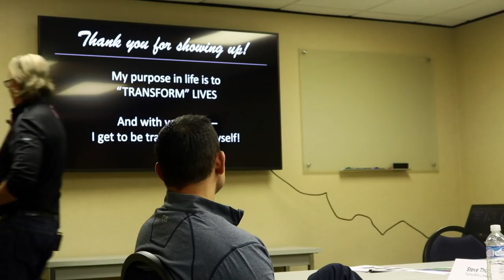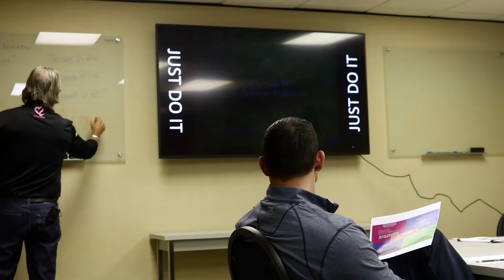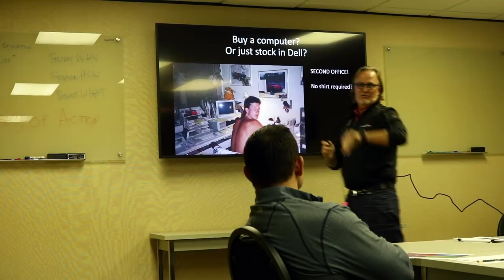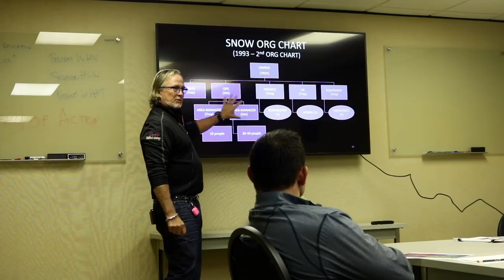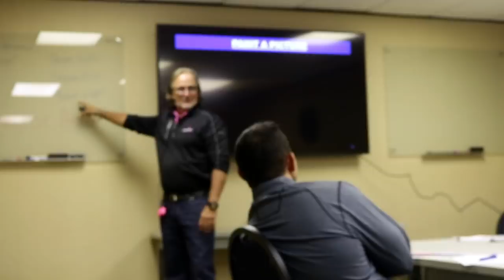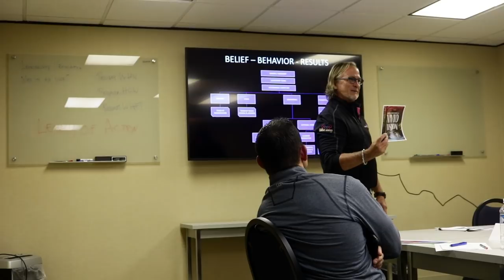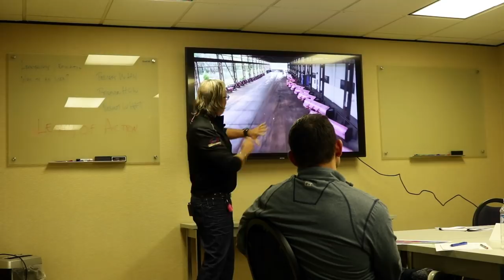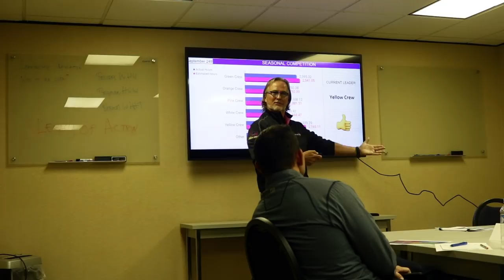HOW TO BUILD A SUCCESSFUL SNOW BUSINESS | TROY CLOGG | MGIA EXECUTIVE CIRCLE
Today, Troy Clogg Landscape Associates, LLC is one of the largest and most successful firms in Michigan, providing landscape design and construction, complete commercial maintenance with fertilization, irrigation design and service, and snow removal to a full range of commercial and residential clients. Our team is 200+ strong at certain times of the year and we would be nowhere without them.

We are known for our award-winning designs, dependability, and quality service, as well as, our heartfelt passion for our profession. With state-of-the-art equipment, cutting-edge products, and a dedicated team of professionals, TCLA has the capability to meet your every landscape and snow removal need.

We have the greatest, and most certified, team in the industry and can't wait to welcome hundreds more as we continue to scale and grow.

Houzz: Houzz.com/pro/troyclogglandscapeassociates